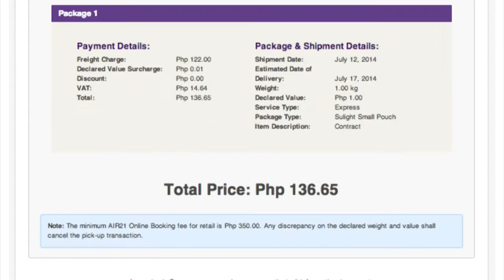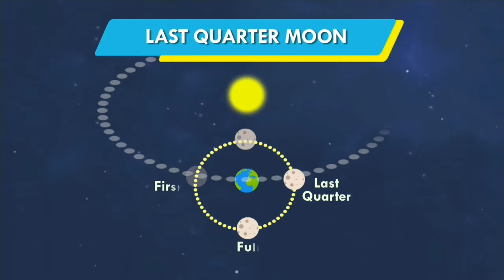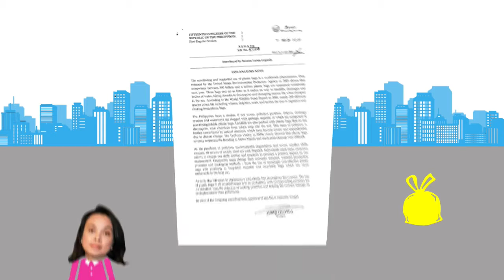Panahon.TV | February 27, 2019, 5:00AM (Part 4)